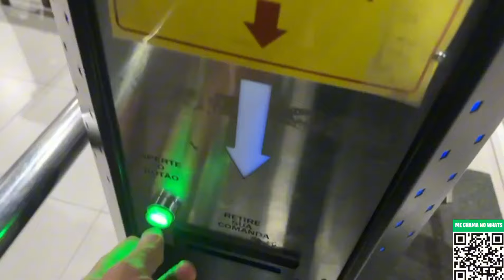MERCADO LIVRE É SUBEMPREGO?